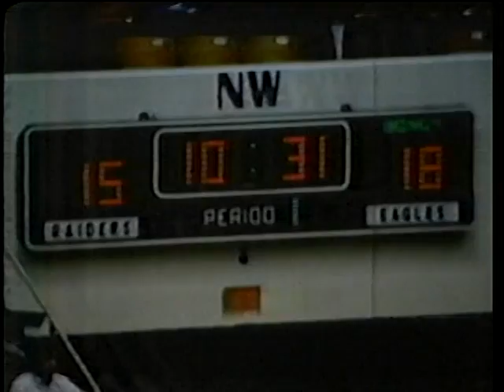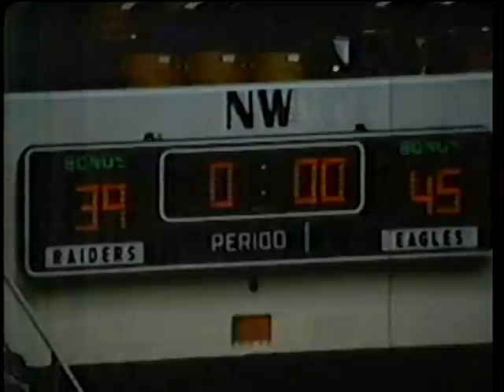TTU & MTSU PLAY BASKET BRAWL - THE 1990 MELEE IN MURFREESBORO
For more on this game please see The Golden Eagle Basketball Review:
Tennessee Tech won this game 100 to 75. Watch for the vicious punch TTU manager and Jackson County native Jason Craighead takes!